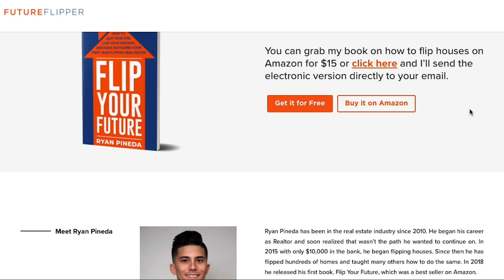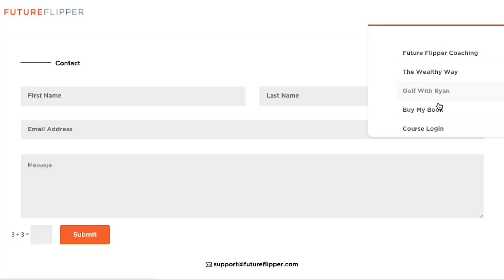How To Build A Multi-Million Dollar Wholesaling Business | Meet Sean Bob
On this podcast episode, Brian has special guest SeanBob to talk about the keys to running a successful multi million dollar company. Sean Bob is known for running one of Ryan’s companies, Homerun Offer. Brian and Sean Bob discuss everything related to owning a successful business. From topics such as how to effectively incentivize and communicate with your real estate team, taking advantage of the few pros of running a business in the recent down market, the different types of leaders there are and how to properly lead your team to success, and the key to ensuring success in the long run. Sean Bob gives his thoughts on the market as well as what they are prioritizing when it comes to wholesaling and flipping.

If you would like to work with Brian on flips, wholesales, or coaching, check out this